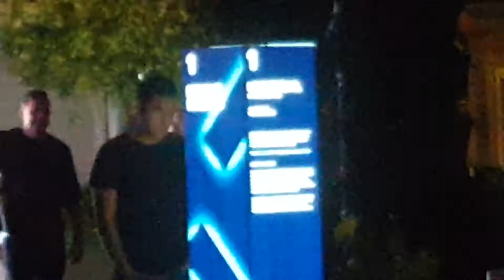Undersail(Blue Whale) light show on KZ1 boat at Bright Nights 2018, Auckland, NZ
Viaduct Harbour Auckland teamed up with Angus Muir Design to create a full scale lighting experience Bright Nights 2018 at Auckland’s premier waterfront destination.

Bright Nights featured more than a dozen installations, with the lighting trail weaving its way through the Viaduct Harbour hospitality precinct, starting at the former America’s Cup boat, KZ1 outside the New Zealand Maritime Museum, and finishing at Waitematā Plaza.

With an award-winning portfolio in over 50 lighting events across eight countries, Angus Muir has cemented his reputation as a world-class lighting visionary.